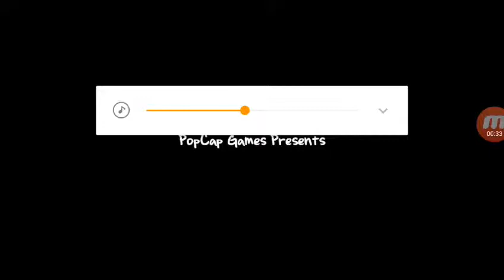Pvz 2 Serie Noua